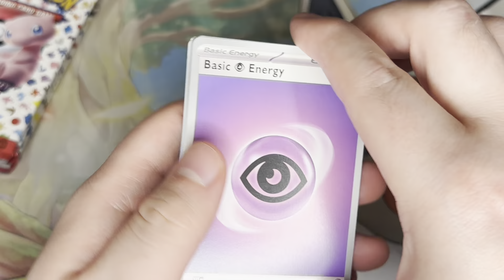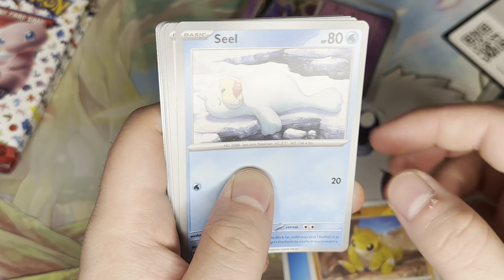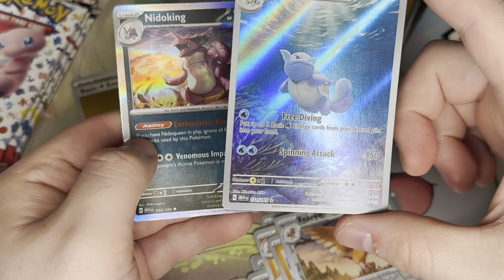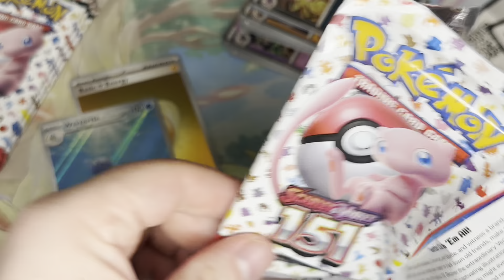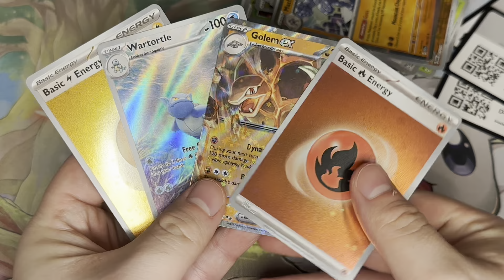Opening more Pokémon 151 and continuing to PokéFail spectacularly in completing my Master Set!